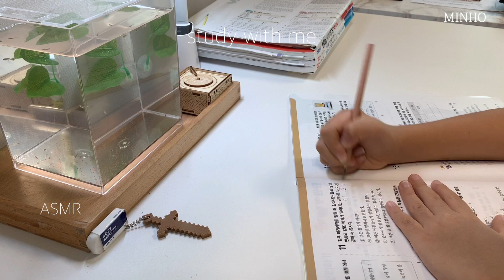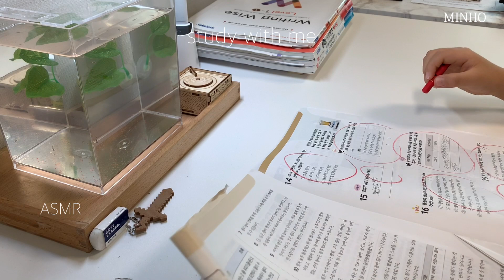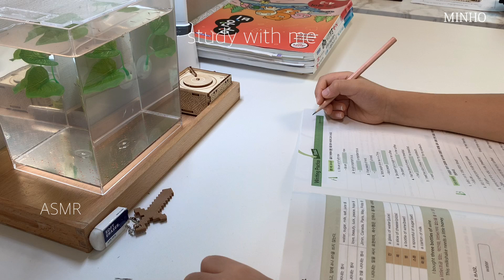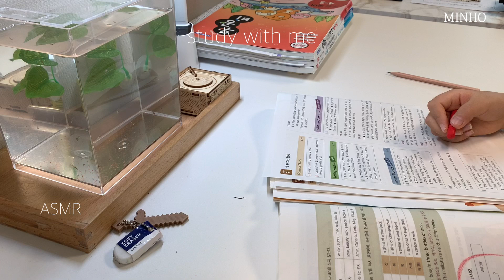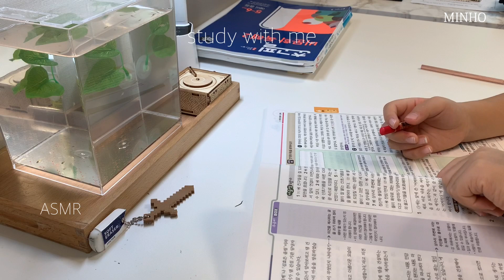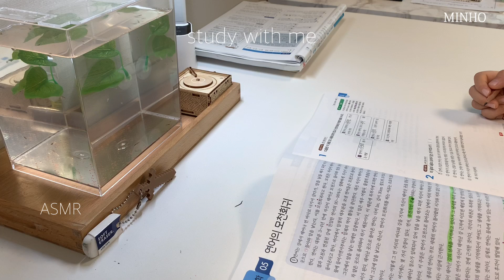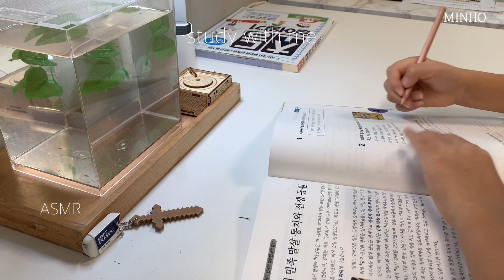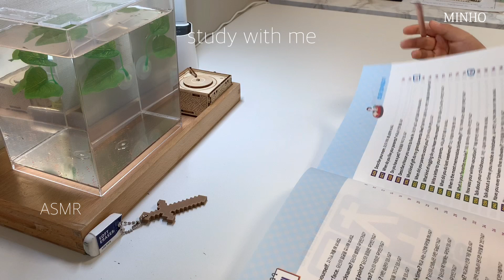미노와 같이 공부해요✏️ㅣ1-HOUR⏰ STUDY WITH MEㅣ12년생 스터디윗미 🔥모닥불 ASMRㅣ🐠물고기 물멍 Fish Mini Aquarium MulMung